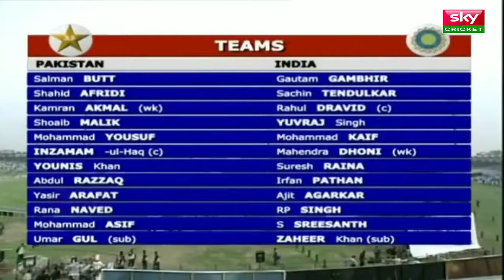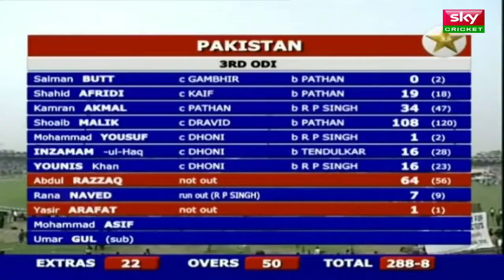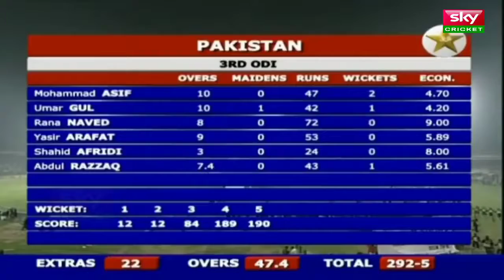India vs Pakistan 3rd ODI Hutch Cup